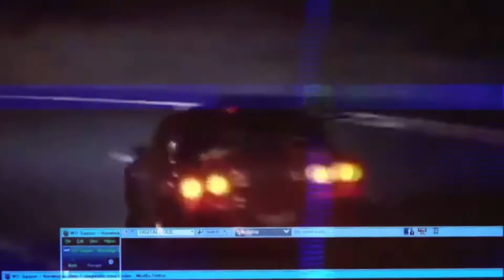drift phonk | „N I S S A N“ [prod. klnn.]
i was bored so i made a drift phonk beat.

video was edited by myself.